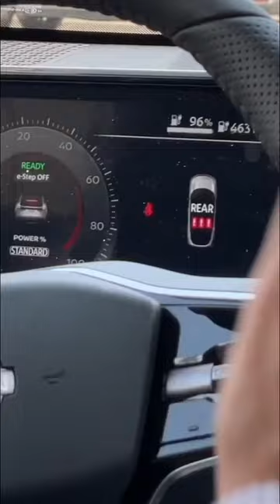Nissan Ariya rear seat belt sensor